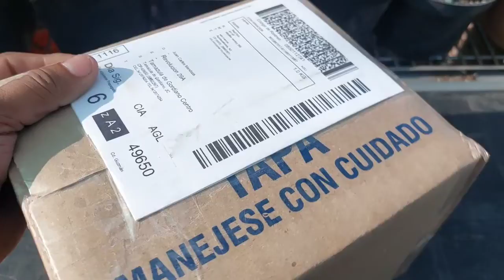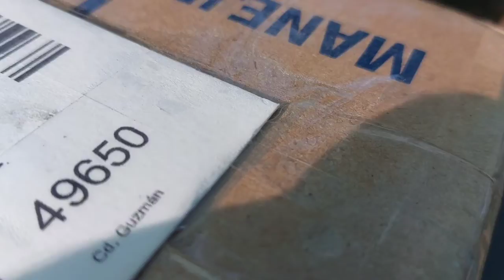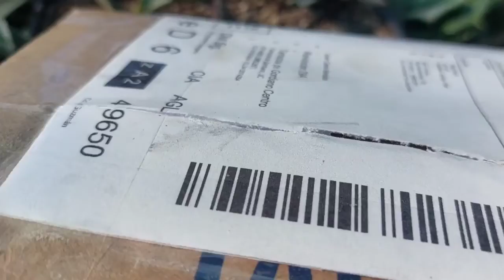Agaves Shoji Raijin Variegados. Agaves de colección impresionantes.